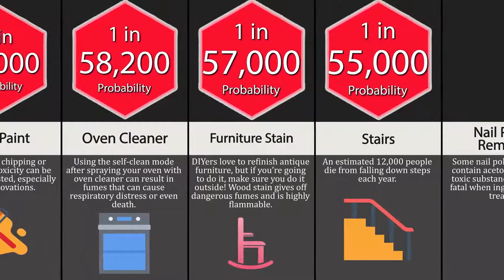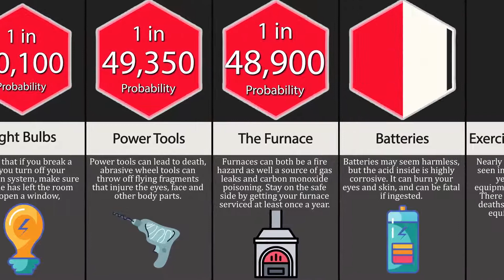Probability Comparison - Possible Ways To Die Inside Your House (PART 1)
In this video we show you possible ways to die in your house! Watch the whole video and be careful, both in the house and outside of it!

We'll make our best to create unique videos you will suggest!
We also hope that you enjoy our videos!

Probability Comparison - Possible Ways To Die Inside Your House (PART 1),how you can die in your house,ways to die in your house,how can you die in your house,fatal accidents in the house,deaths by fatal accidents in the house,comparison,data,probability comparison,data comparison,number comparison,comparisons,visual chart,numbers comparison,size comparison,speed comparison,comparison freaks,infinite comparison,watch data